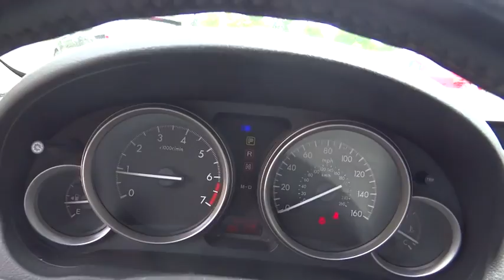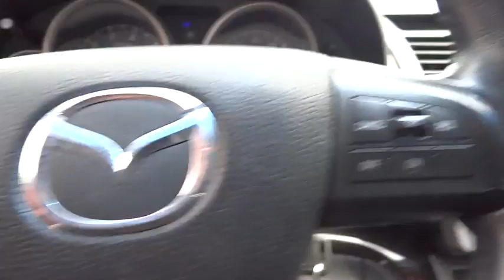2012 Mazda Mazda6 Denver, Aurora, Lakewood, Littleton, Fort Collins, CO 2032VA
2012 Mazda Mazda6
2012 Mazda Mazda6 I TOURING - Stock#: 2032VA - VIN#: 1YVHZ8DH3C5M39329

O'Meara VW
1900 W 104th Ave

One of the best things about this Sedan is something you can't see, but you'll be thankful for it every time you pull up to the pump*** ATTENTION! Who could say no to a simply fantastic car like this smooth 2012 Mazda Mazda6 I TOURING*** Includes a CARFAX buyback guarantee... Safety equipment includes: ABS, Traction control, Curtain airbags, Passenger Airbag, Front fog/driving lights...Other features include: Bluetooth, Power locks, Power windows, Auto, Air conditioning...